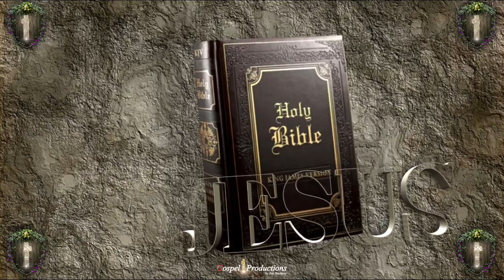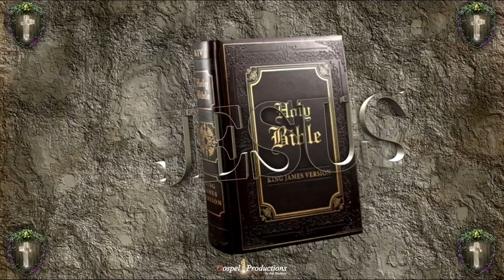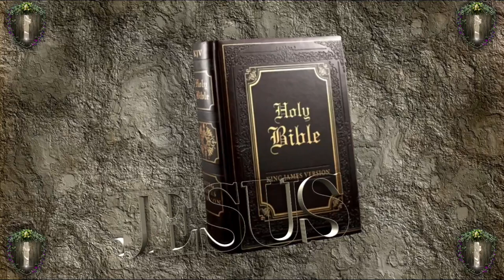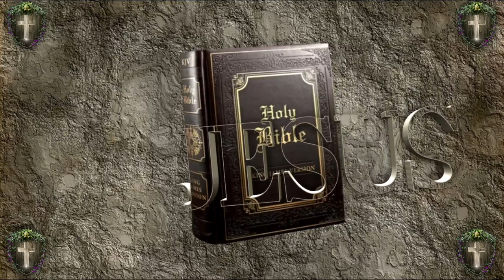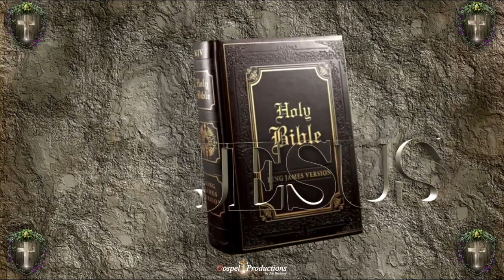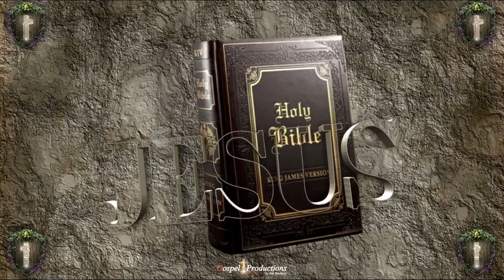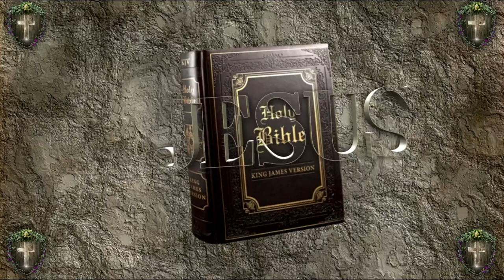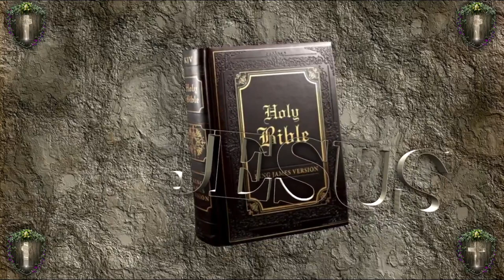FREE DOWNLOAD 1+ hr of Great NO COPYRIGHT Relaxing piano Christian Music Instrumentals & screensaver